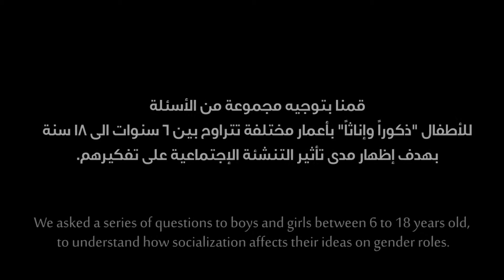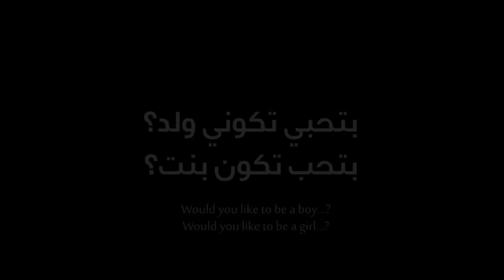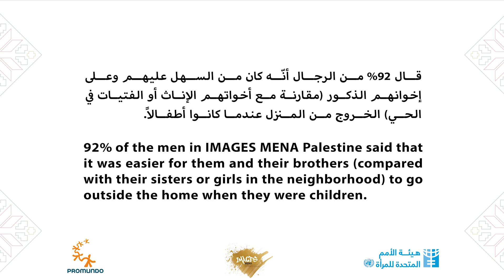Girls and boys from Palestine talk about gender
"Men and Women for Gender Equality," a UN Women Regional Programme funded by Sweden, asked a series of questions to boys and girls between 6 to 18 years old, to understand how socialization affects their idea on gender roles. Check out what they said.

"رجال ونساء من أجل المساواة بين الجنسين"، وهو برنامج إقليمي تنفذه هيئة الأمم المتحدة للمرأة وبتمويل من السويد، قمنا بتوجيه عدد من الأسئلة إلى مجموعة من الأولاد و البنات تتراوح أعمارهم بين 6 سنوات إلى 18 سنة بهدف إظهار مدى  تأثير التنشئة الاجتماعية على تفكيرهم/هن بما يتعلق بأدوار النوع الاجتماعي.